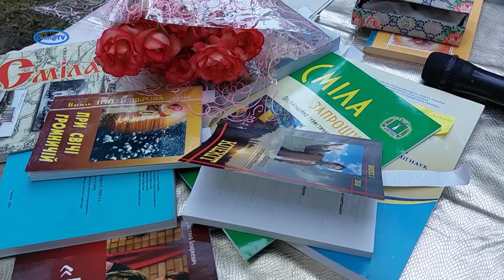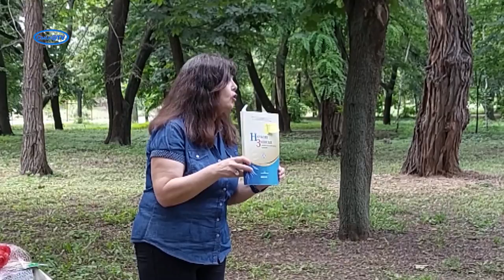Зустрічі під зеленими шатами з творчими людьми